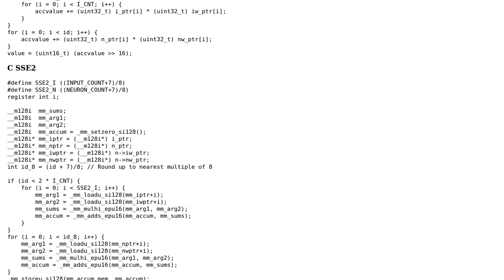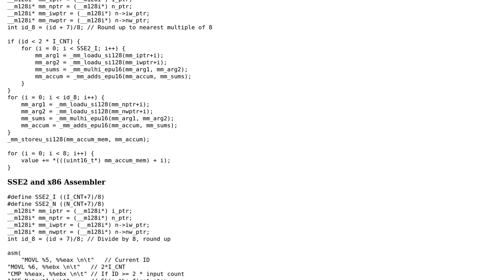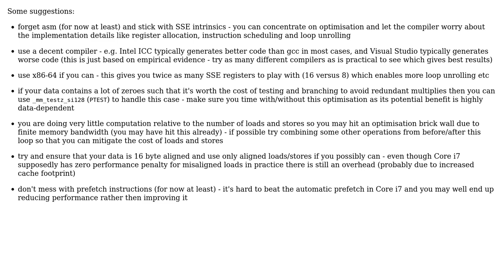Code Review: SSE2 assembly optimization - multiply unsigned shorts and add the result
With thanks & praise to God, and with thanks to the many people who have made this project possible! | Content (except music & images) licensed under CC BY-SA | Music | Images & others | With thanks to user Paul R user Dan and the Stack Exchange Network Trademarks are property of their respective owners. You are responsible for your own actions.